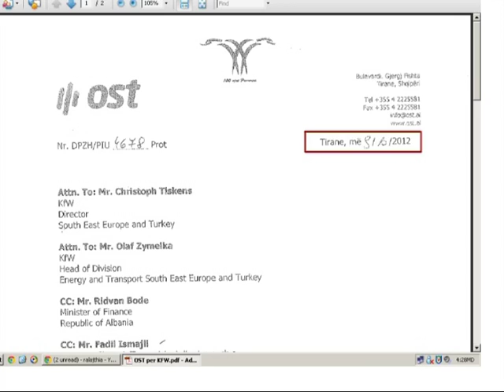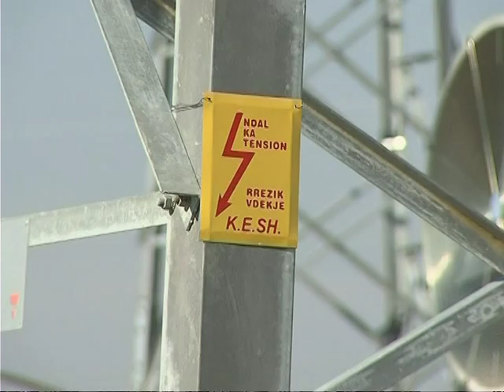VIZITA E RAMES NE KOSOVE SHQIPERIA 101 VJEÇ DUHET TE MESOJE NGA KOSOVA 5 VJEÇARE LAJM